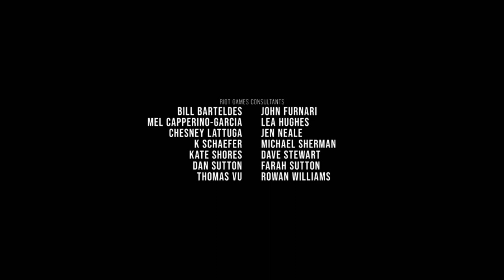Funny or Die/3 Arts/Brillstein Entertainment Partners/Paramount+/CBS Studios (2022)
From "Players".